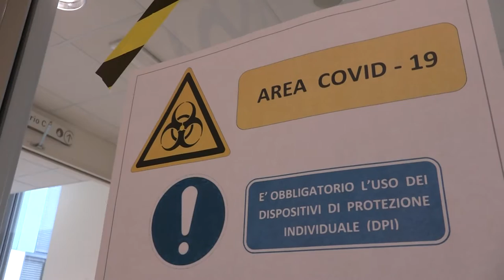Emergenza covid. Entro Natale la stanza degli abbracci al San Jacopo